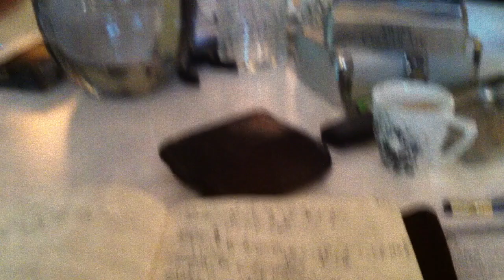Video 2 - Europe tour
Video 2 of my Europe Tour series.